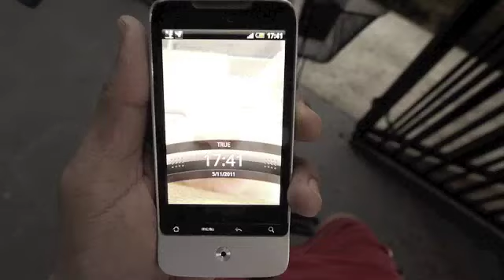รายงานน้ำท่วม ม.อารียา 5/11/54 - 3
พาชมรอบๆ โครงการโมวาทุกซอยรอบเย็นครับ